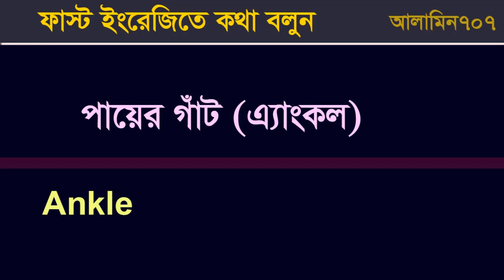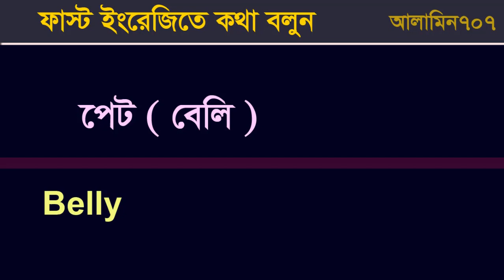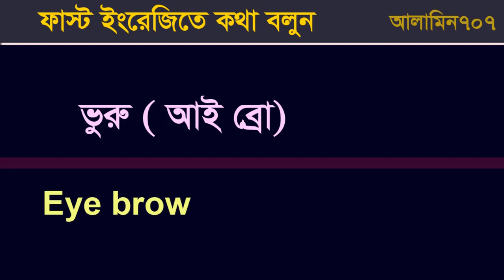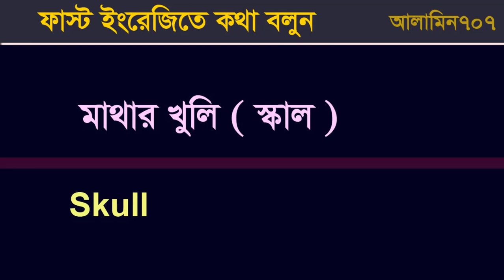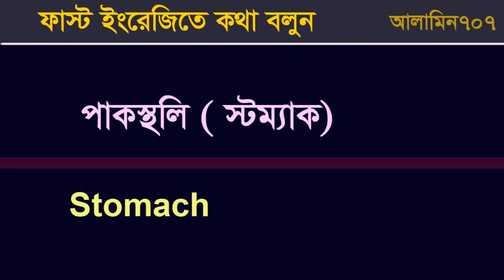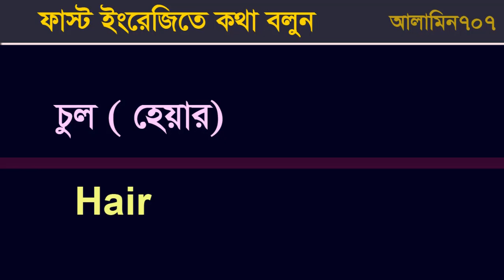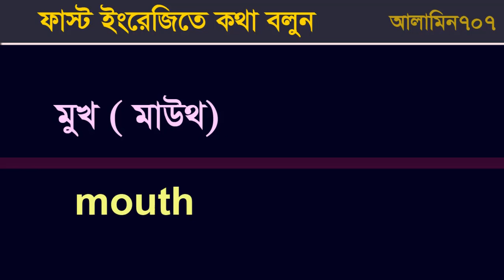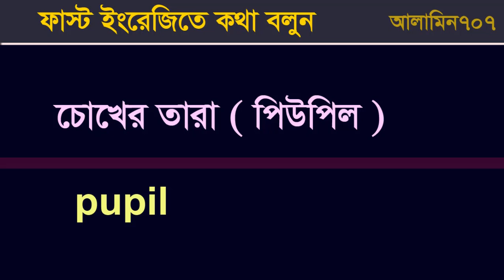Body Parts Name - Body Parts Vocabulary - Parts Of The Body Bangla English - Parts of the body list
you know Bangla to English Meaning , ENGLISH VOCABULARY,Human Body Parts Names for Kids,parts of body.
Body Parts Name - Body Parts Vocabulary -